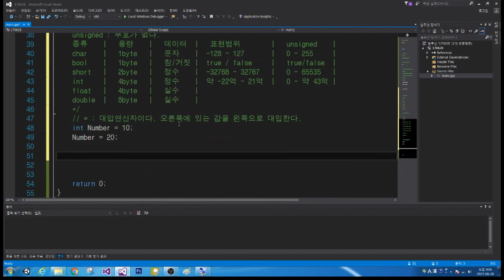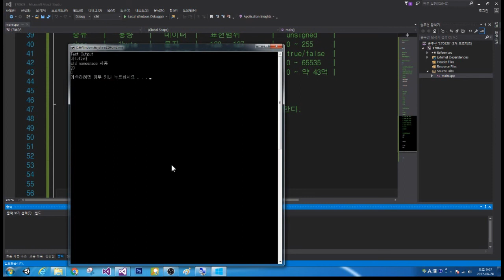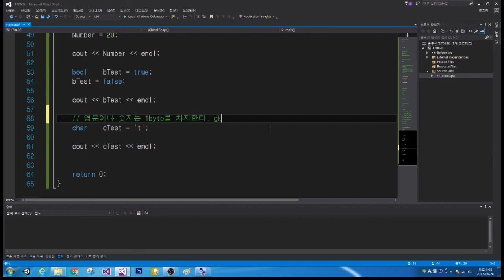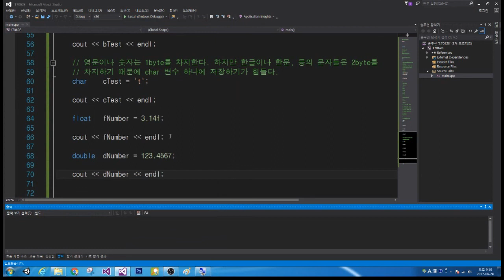C언어/C++ 강의 2화 변수 [어소트락 게임아카데미]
Visual Studio 2015를 활용한 C++ 기초강의
변수 종류에 대한 이해와 변수 선언

국내 유일의 개발하는 과정을 보여주는 학원
게임 프로그래머 취업 전문

-게임 프로그래밍 학원